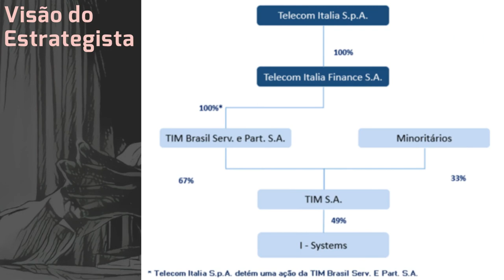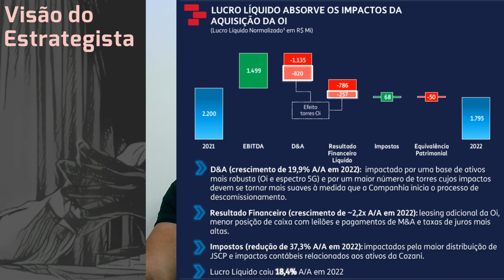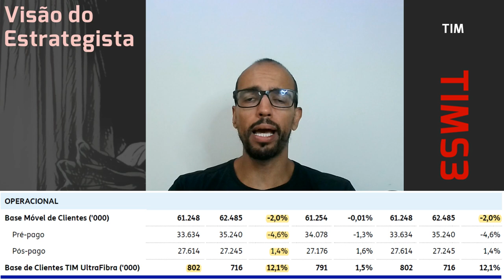13.02.2024 - Visão do Estrategista - Resultados TIM 4T23 - TIMS3